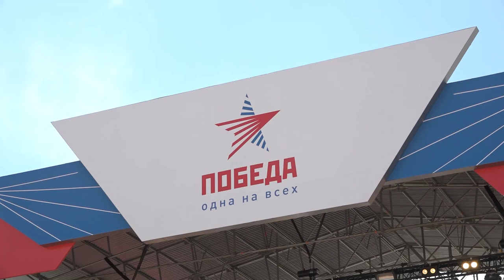Военно-спортивная игра «Победа» в парке «Патриот»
400 тысяч курсантов, юнармейцев, кадет и членов военно-патриотических клубов по всей стране приняли участие в турнире, чтобы попасть на военно-спортивную игру «Победа» в парк «Патриот». Московскую область представила сборная команда юнармейцев и принесла региону почетное четвертое место.